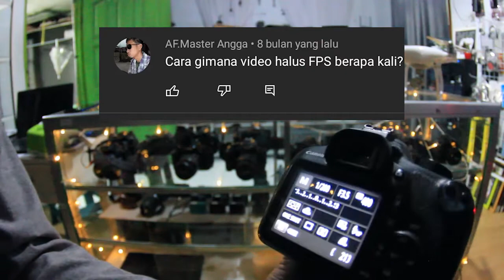CARA SETTING FPS CANON